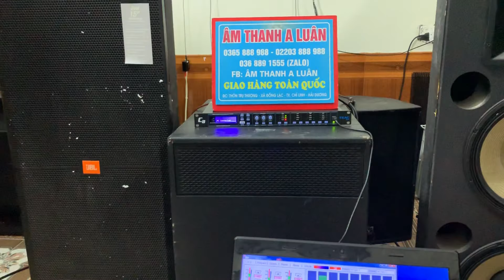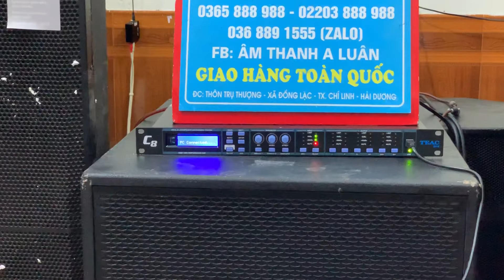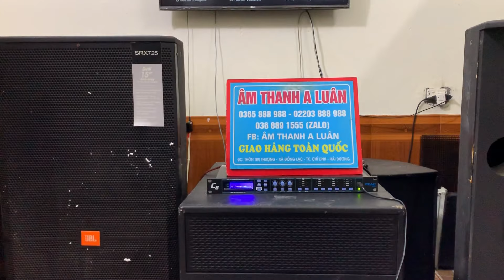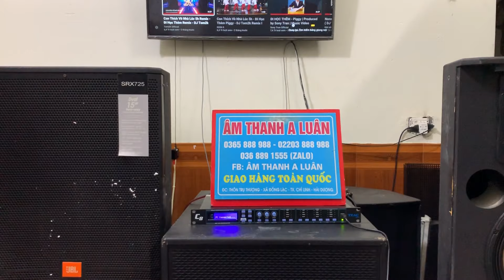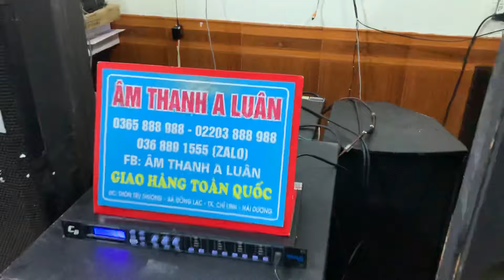Loa Trung Quốc Ma Nghe Hay Quá, Vang Teach Pro Chất Âm Tuyệt Vời 0368.891.555 Để Được Tư Vấn